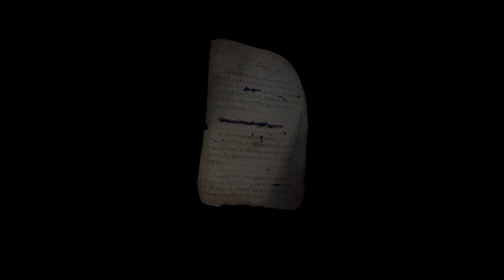Mehmet igra The Vanishing of Ethan Carter: WTF